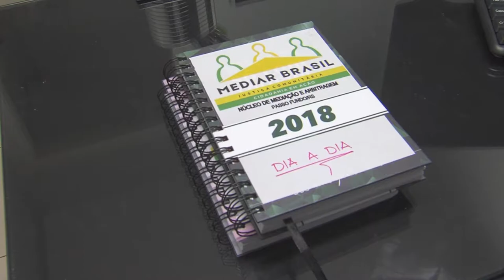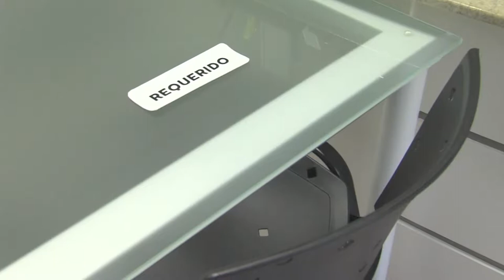Panorama | TVE - Boletim - Previsão do Tempo - Mediar Brasil - 27/7/18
Boletim Panorama exibido nesta sexta-feira, 27, às 12h:
- Previsão do Tempo: a chuva dá uma trégua em todo estado nesta sexta-feira.
- UPF TV: Mediar Brasil - Núcleo de Mediação e Arbitragem de Passo Fundo.